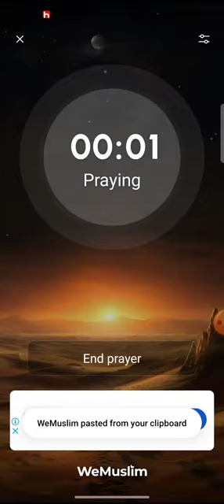Ludo King online games